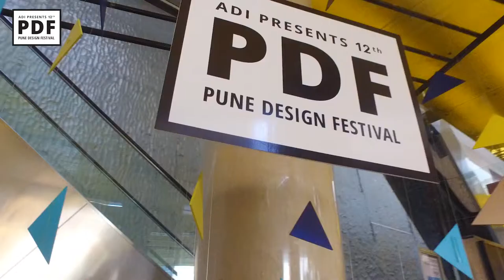Bunker Roy at ADI's Pune Design Festival 2018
One of the foremost shapers of social thought, Bunker Roy is a social designer and educator who founded the Barefoot College.
He was selected as one of Time 100’s 100 most influential personalities in 2010 for his work in educating illiterate and semi-literate rural Indians.
Roy was awarded the Padma Shri in 1986. His life journey and work at Barefoot College are inspirational for all especially in the context of India.